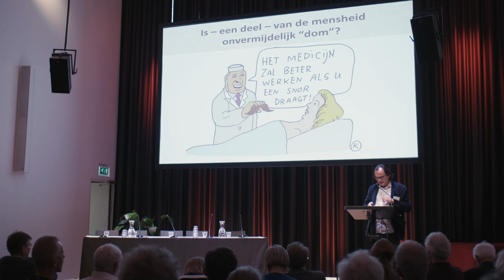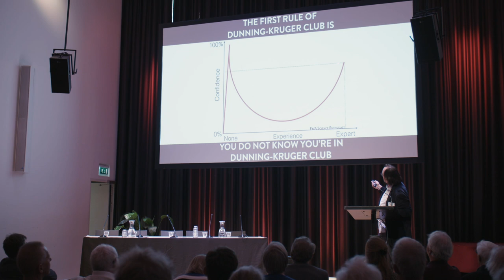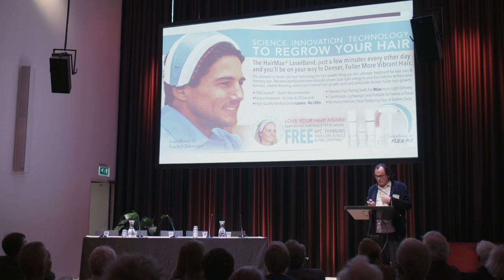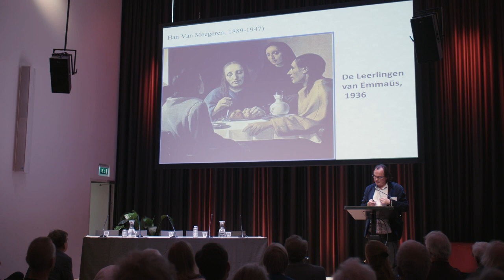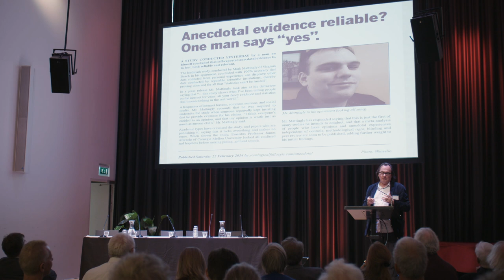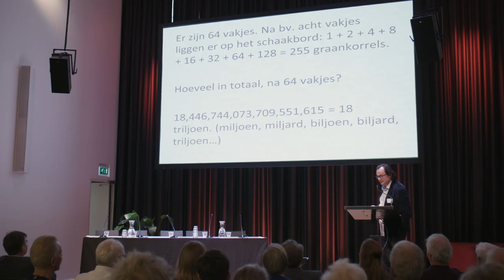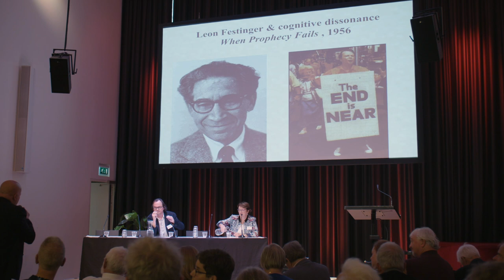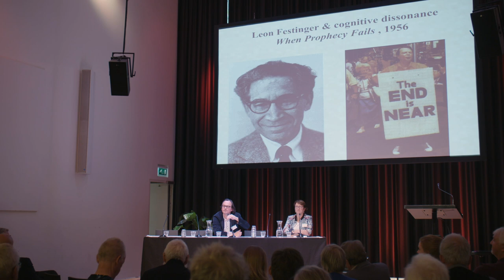Symposium VtdK 2019 - prof. dr. Johan Braeckman (4/4)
Symposium 2019 - Levensgevaarlijke kwakzalverij

Datum: Zaterdag 5 oktober 2019
Locatie: De Nieuwe Liefde, Da Costakade 102, 1053 WP Amsterdam

Waarom verstandige mensen in gevaarlijke kwakzalverij geloven
Prof. dr. Johan Braeckman, Hoogleraar wijsbegeerte Universiteit Gent